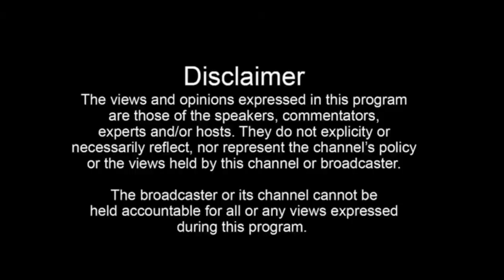ਚੰਦ੍ਰਯਾਨ ਤਿੰਨ ਨੇ ਕੀਤਾ ਭਾਰਤ ਦਾ ਨਾਂ ਰੌਸ਼ਨ ਪਹਲੀ ਵਾਰ ਚ ਪਹੁੰਚਾਇਆ ਚੰਦਰਮਾ ਦੀ ਜਮੀਨ ਤੇ